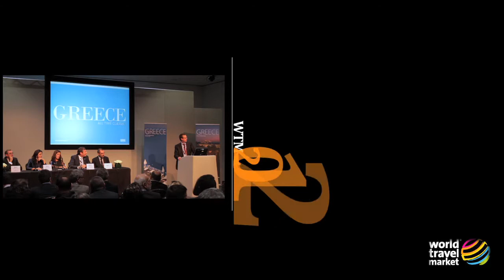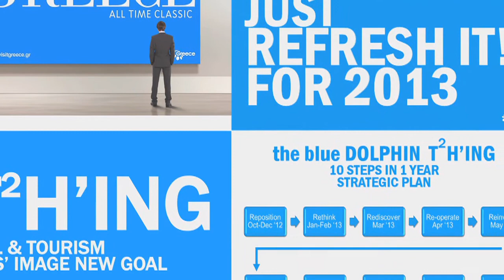Greece @ the WTM 2012